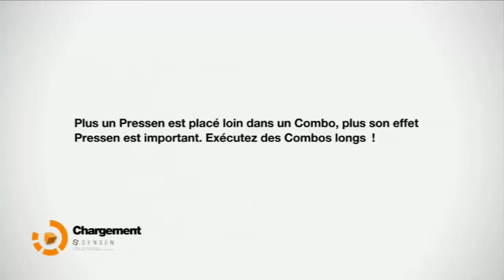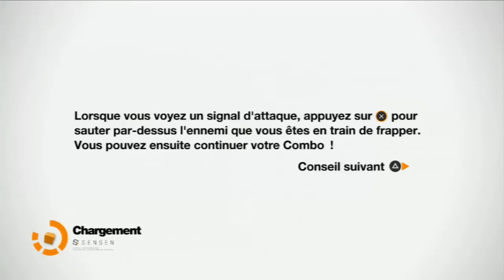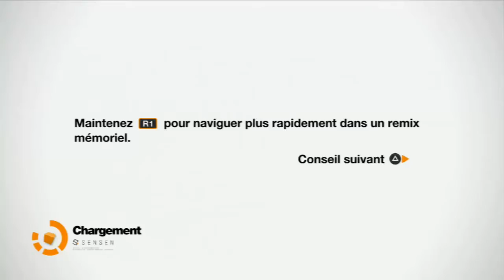REMEMBER ME - # 5 - Let's Play Fr ( Gameplay ) PS3 - Bad Request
Le 5ème épisode du Let's Play Fr ( Gameplay Français ) du jeu Remember Me sur PS3.

🤝Tu peux aussi me soutenir avec un pouce bleu 🤝

Synopsis du jeu :

Remember Me est un jeu d'action / aventure sur PS3 se déroulant en 2084 à Neo-Paris. La société Memorize y contrôle le commerce de souvenirs numérisés, ce qui l'oppose à Nilin, l'héroïne amnésique de l'histoire cherchant à retrouver son passé volé tout en dénonçant les dérives du système.